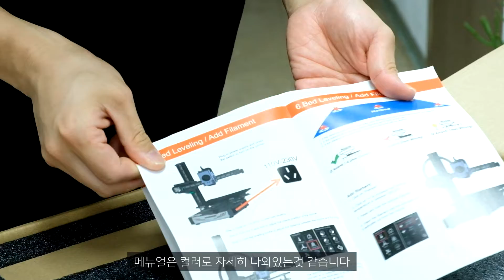(Eng)갓핑거의 FDM첫경험 Kingroon KP3S Pro S1 FDM 3D Printer!! That's easy!!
Kingroon "KP3S Pro S1 FDM 3D Printer" Unboxing!

안녕하세요
이번 영상에서는 킹룬에서 보내준 FDM을 언박싱 해보았습니다
생각보다 퀄리티도 좋고 재미있는 경험이었습니다
레진 프린트를 하면서 종종 FDM도 사용할 수 있겠다는 생각이 드네요
처음 3D프린트를 사용해 보시는 분이라면 손쉽게 사용할 수 있을것 같아서 추천을 드립니다
FDM프린트를 보내주신 킹룬에게 다시한번 감사의 말씀을 드리며
다음 시난주 영상으로 다시 찾아오겠습니다
감사합니다

Hello
In this video, I unboxed the FDM sent by Kingroon.
The quality was better than I thought and it was a fun experience
While doing resin printing, I sometimes think that FDM can also be used.
If you are new to 3D printing, I recommend it because it seems easy to use.
Thank you again to Kingroon for sending the FDM print.
I'll come back with the next Sinanju video

こんにちは
このビデオでは、Kingroon から送られてきた FDM を開封しました。
思ったよりクオリティが高くて楽しかったです
樹脂印刷をしているとFDMも使えるのではないかと思うことがあります。
3Dプリントが初めての方には簡単そうなのでオススメです。
FDM プリントをお送りいただきました Kingroon に改めて感謝いたします。
次のシナンジュのビデオを持って戻ってきます
ありがとう

你好
在這個視頻中，我拆箱了Kingroon發送的FDM。
質量比我想像的要好，這是一次有趣的體驗
在做樹脂印刷的時候，我有時覺得FDM也可以用。
如果您是 3D 打印新手，我推薦它，因為它看起來很容易使用。
再次感謝 Kingroon 發送 FDM 打印件。
我會帶著下一個新安州視頻回來的
謝謝

Halo
Di video kali ini saya unboxing FDM yang dikirim oleh Kingroon.
Kualitasnya lebih baik dari yang saya kira dan itu adalah pengalaman yang menyenangkan
Saat melakukan pencetakan resin, terkadang saya berpikir bahwa FDM juga bisa digunakan.
Jika Anda baru mengenal pencetakan 3D, saya merekomendasikannya karena tampaknya mudah digunakan.
Sekali lagi terima kasih kepada Kingroon karena telah mengirimkan cetakan FDM.
Saya akan kembali dengan video Sinanju berikutnya
Terima kasih

- Kingroon KP3S Pro S1 FDM 3D Printer

- 영상
본 동영상은 'Movavi Video Editor Plus 2020' 프로그램을 통해서